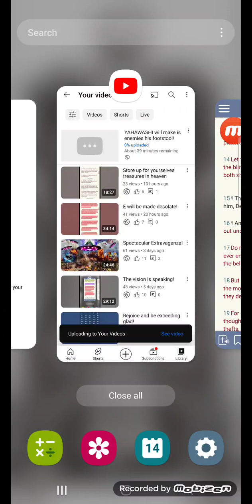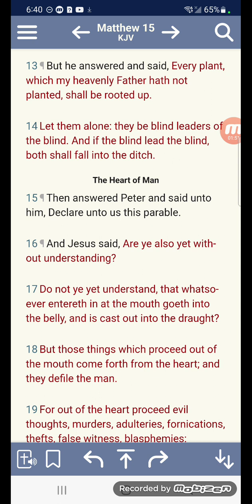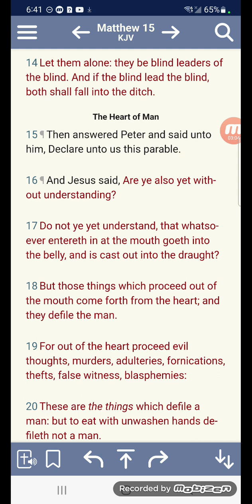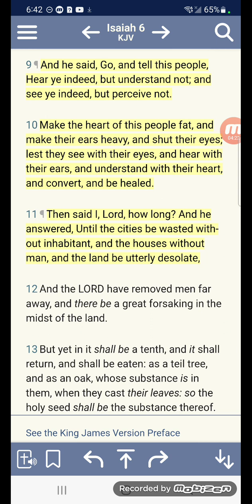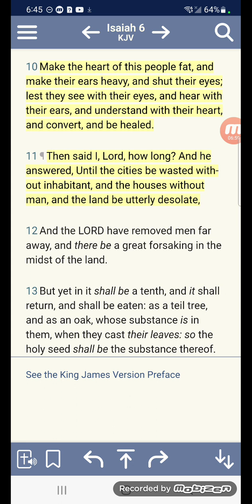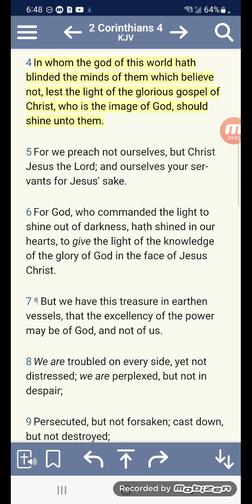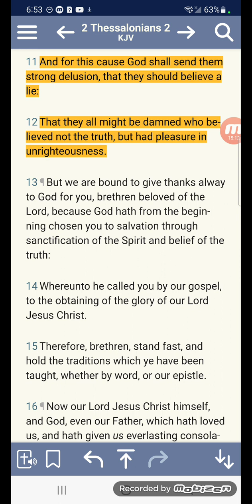If the blind lead the blind!